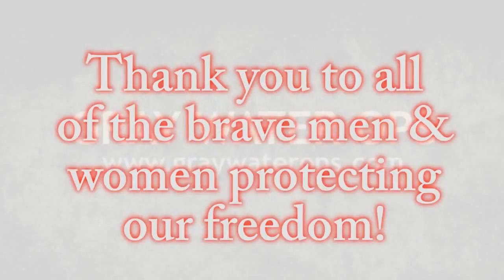Leeann Tweeden and Gray Water Ops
Leeann Tweeden talks about the heritage of challenge coins and introduces you to Gray Water Ops.

Biography: Sportscaster, Model, Television Host & Supporter of our Troops!